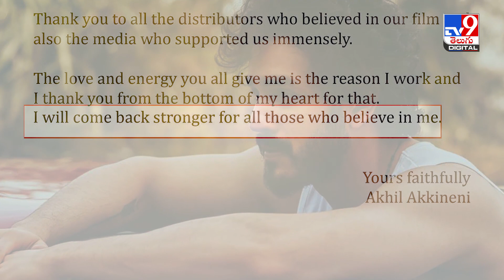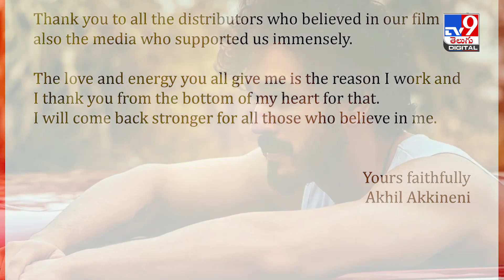ఎజెంట్ రిజెల్ట్ పై..అఖిల్ ఎమోషనల్ లెటర్‌ - TV9